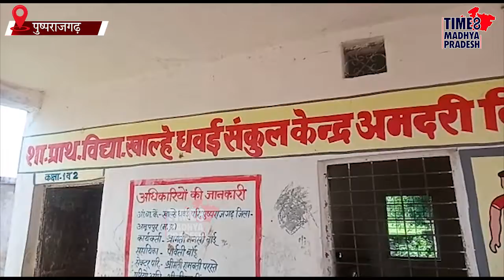कंधों पर खटिया खटिया में मरीज़ । TIME8 MADHYA PRADESH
अनूपपुर। जिले के जनपद पंचायत पुष्पराजगढ़ अंतर्गत ग्राम पंचायत अमदरी में पक्की सड़क न होने से बुजुर्ग महिला को इलाज के लिए प्राथमिक स्वास्थ्य केंद्र खाट में लिटा कर कंधों के सहारे ले जाना पड़ा।